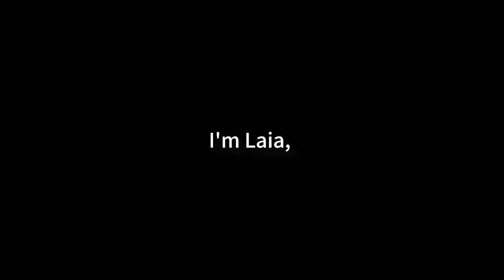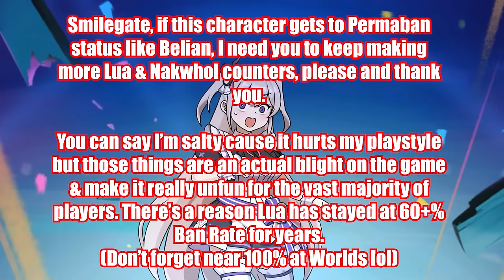[Epic Seven] Laia - First Thoughts & Initial Impressions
BIG MAID! BIG META IMPACT?